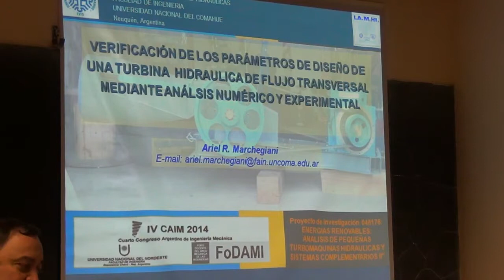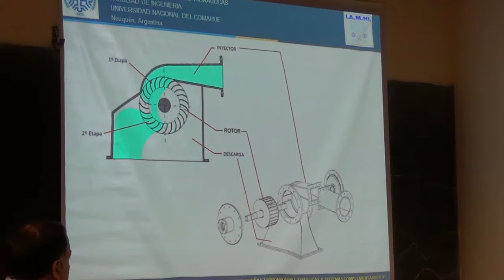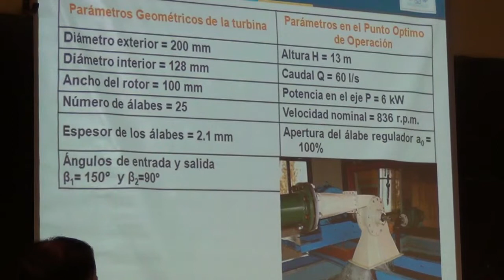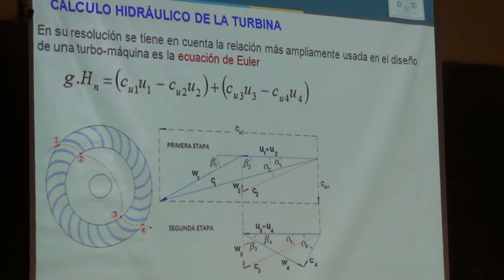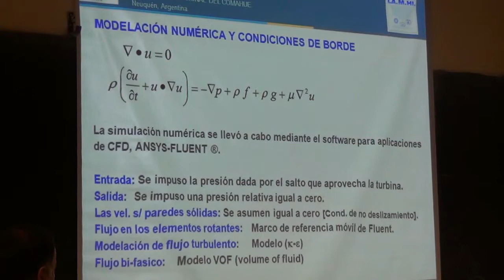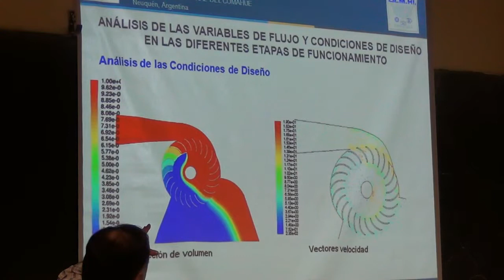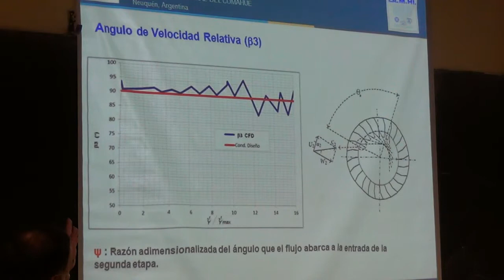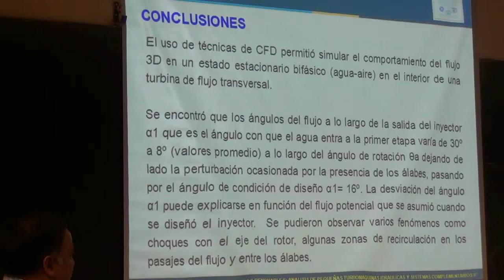VERIFICACIÓN DE LOS PARÁMETROS DE DISEÑO DE UNA TURBINA HIDRAULICA DE FLUJO TRANSVERSAL MEDIANTE AN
VERIFICACIÓN DE LOS PARÁMETROS DE DISEÑO DE  UNA TURBINA HIDRAULICA DE FLUJO TRANSVERSAL MEDIANTE ANÁLSIS NUMÉRICO Y EXPERIMENTAL ---

Ariel R. Marchegiani